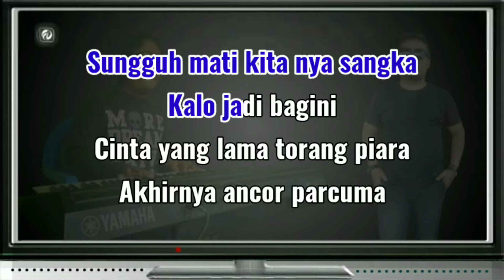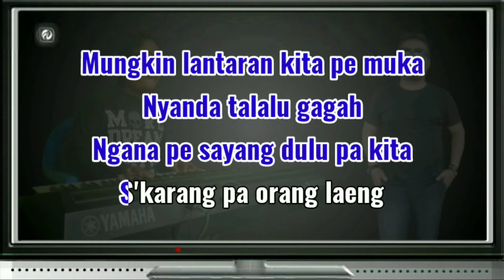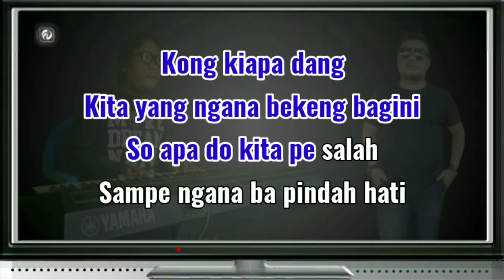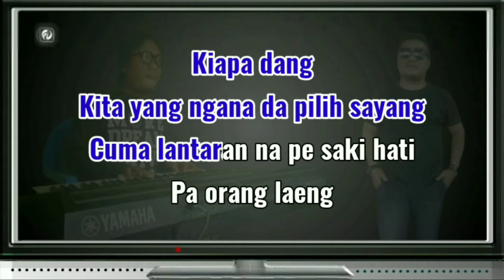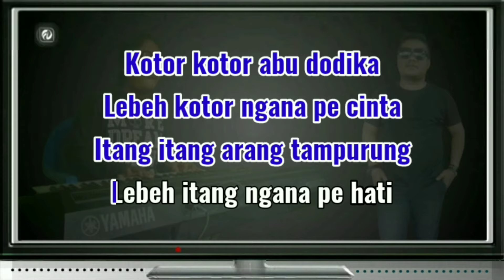ARANG TAMPURUNG KARAOKE GUNAWAN | Versi Keyboard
ARANG TAMPURUNG

Penyanyi - Gunawan
Ciptaan - Gunawan & Wandi Ismail
Versi - Musik Keyboard Fadlan Deluma
Nada Dasar - G Major ( Pria / Cowok )

LIRIK LAGU

Sungguh mati kita nya sangka
kalo jadi bagini
Cinta yang lama torang piara
Akhirnya ancor parcuma

Mungkin lantaran kita pe muka
Nyanda talalu gaga
Ngana pe sayang dulu pa kita
S'karang pa orang laeng

Sampe hati ngana do' sayang
Bekeng kita bagini
Pe pidis s'kali kita da rasa
Cinta yang ngana da kase

Jangan do' sayang ngana sesama
Kita deng orang laeng
Yang dulu pernah da bekeng ancor
Ngana pe mimpi mimpi

Kiapa dang,,.. kita yang ngana da pilih sayang
Cuma lantaran ngana pe saki hati pa orang laeng
Kong kiapa danga,,.. Kita yang ngana bekeng bagini
So apa do' kita pe salah sampe ngana ba pindah hati

Kotor - Kotor abu dodika
Lebe kotor ngana pe cinta
Itang - itang arang tampurung
Lebe itang ngana pe hati
tags;

Amin